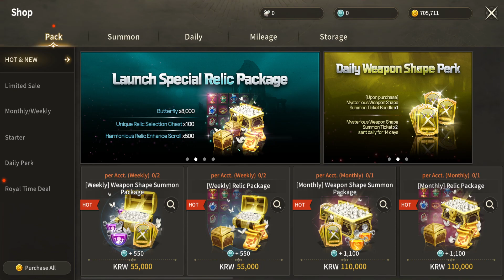Moonlight Sculptor: DarkGamer MMORPG Games - (Android Gameplay)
'Moonlight Sculptor: DarkGamer'
■ Dunia para pematung moonlight yang hancur
Masa kekacauan ketika petualang hebat Weed menghilang karena alasan yang tidak diketahui
Sekali lagi menangkan supremasi Versailles!
cerita asli yang mewarisi latar novel aslinya.